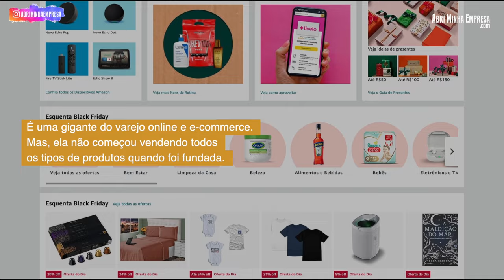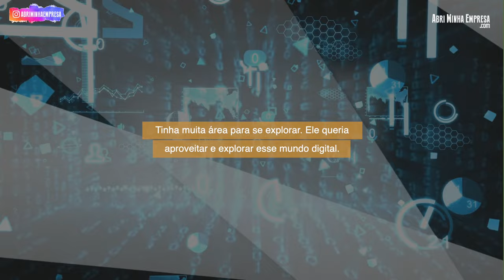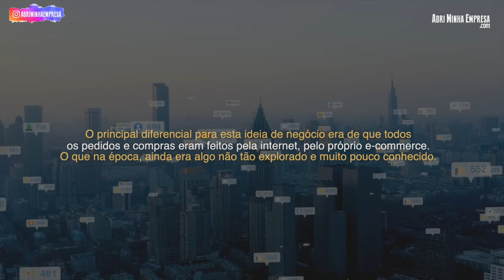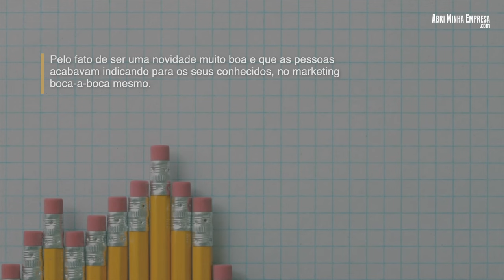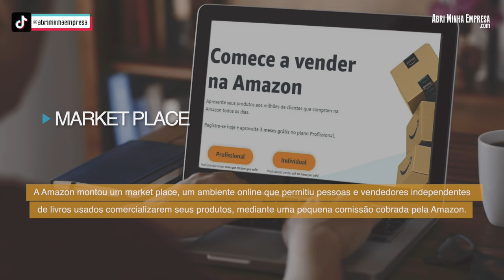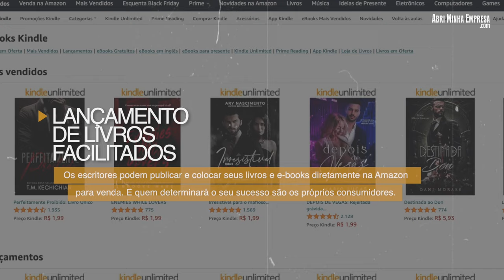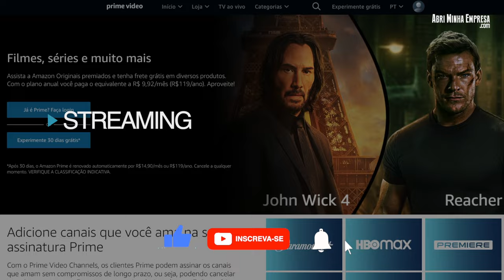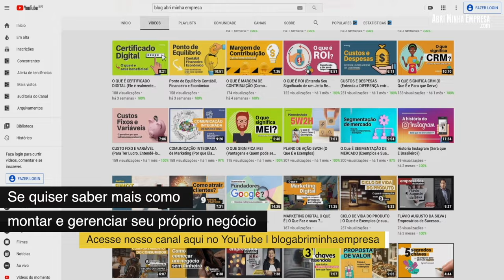HISTÓRIA DE MARCAS DE SUCESSO AMAZON (Muito Inspiradora Para Jornada Empreendedora)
O QUE VOCÊ VAI VER NESSE VÍDEO:
História de marcas de sucesso da Amazon. Conheça como começou essa empresa multinacional que começou com vendas de livros na garagem do seu fundador, o Jeff Bezos, o qual hoje possui uma empresa até para viagens espaciais.

Então, conheça agora a incrível história da Amazon. Tudo de um jeito bem resumido para inspirar sua jornada empreendedora e carreira profissional!